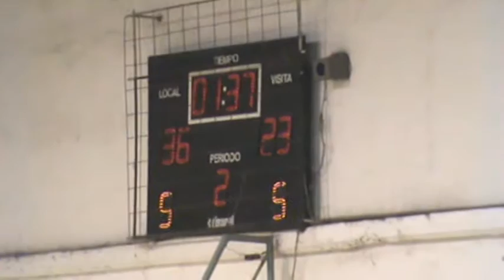TPC: El Fortín vs Unión y Progreso de Tandíl. Primer tiempo